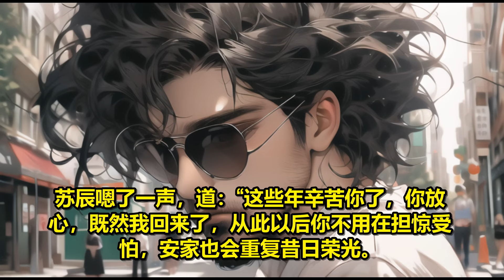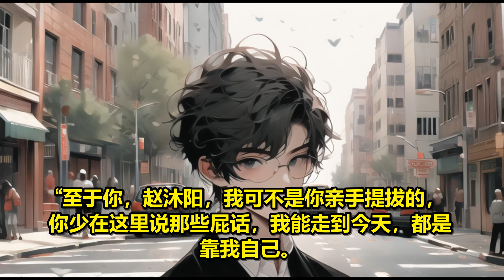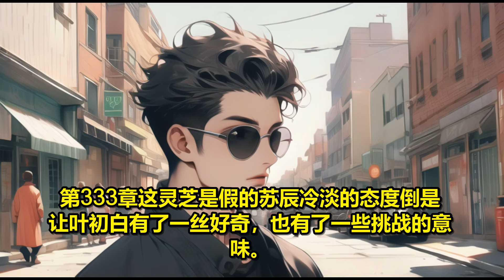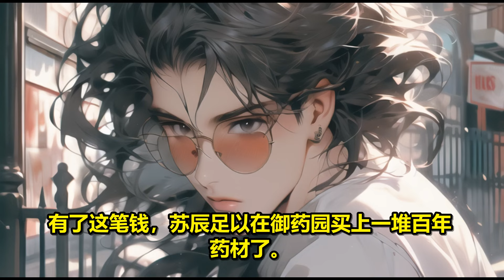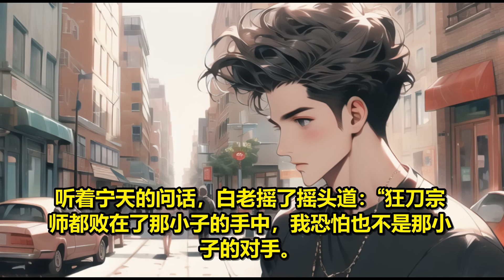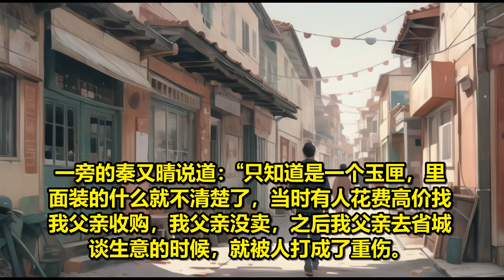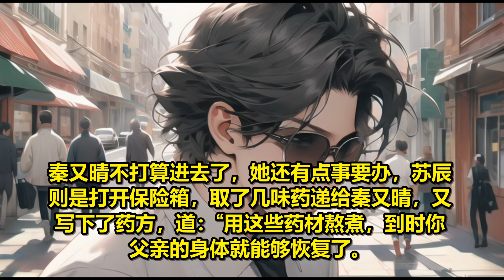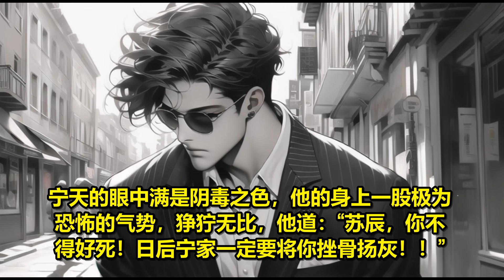《我下山之后 》321-370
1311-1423： 原創視頻，請勿搬運。